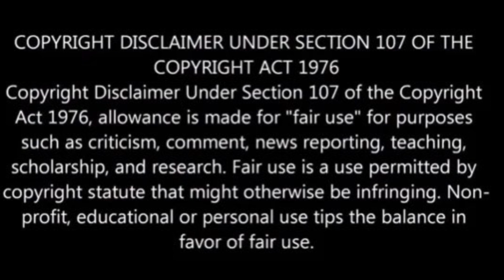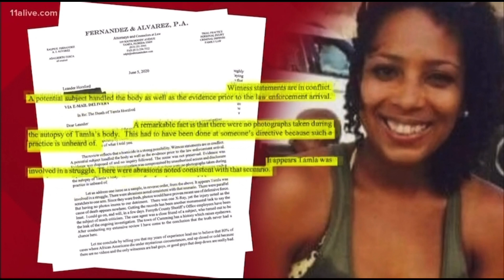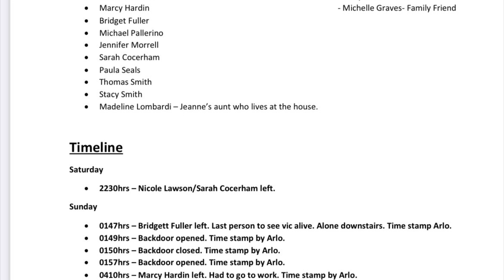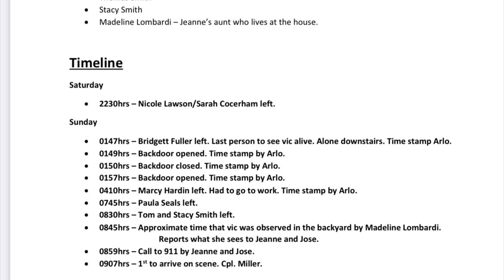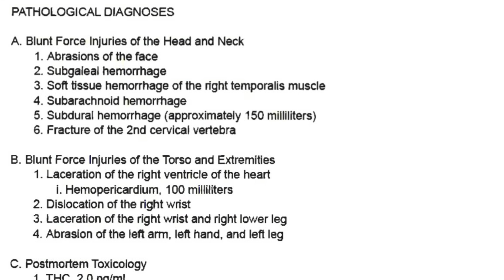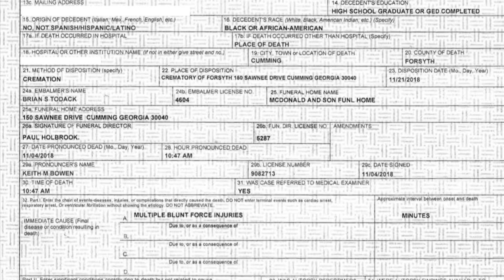Part 2 | The Tamla Horsford Unsolved Case.